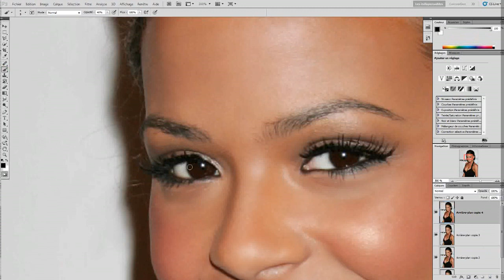Christina Milian Photoshop Makeover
Ma premiere retouche "beatée" mis en ligne. Meme si pour ma part Christina Milian est la plus belle femme du monde je me suis bien amusé.